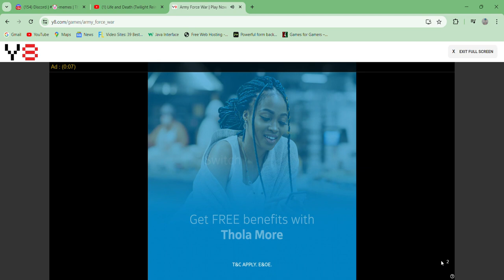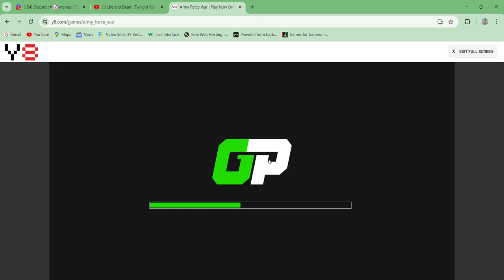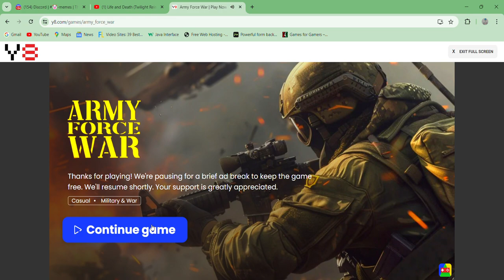Army Force War - Playthrough TPS Online Multiplayer Ragdoll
A military TPS Competitive multiplayer.